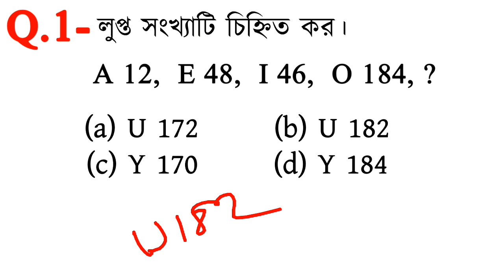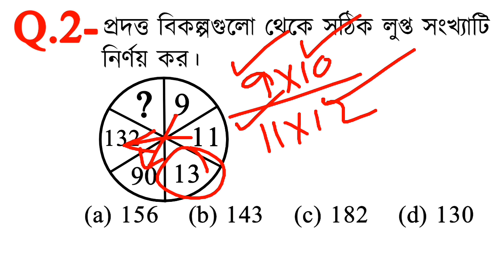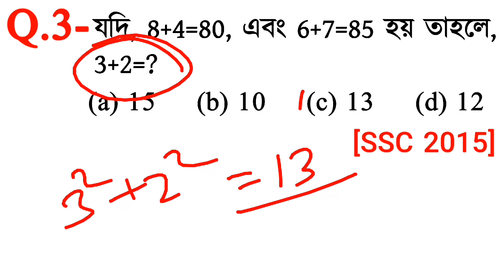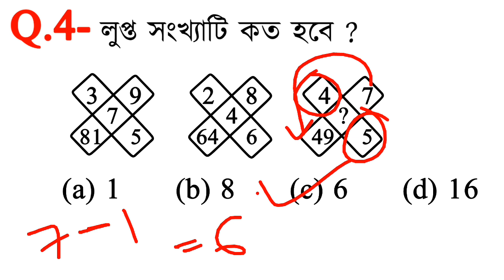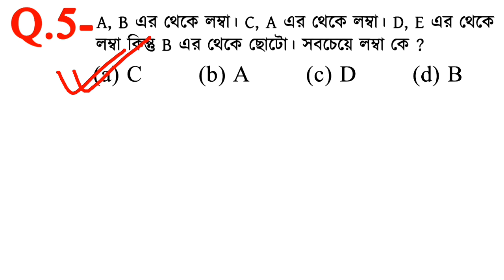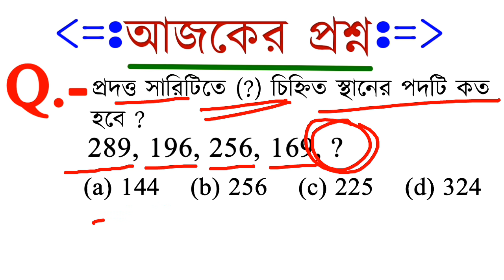Reasoning Short Tricks bengali for UPSC, PSC, RBI, RRB and all exams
Reasoning Short Tricks bengali for UPSC
Missing Number Reasoning Tricks bengali for SSC, PSC, RBI, RRB and all exams
Missing Number Reasoning Tricks bengali for SSC
Reasoning Short Tricks in Bengali for LOCOPILOT, RRB NTPC, GROUP D and all exams
Reasoning Tricks in Bengali for RAILWAY, BANK PO
Reasoning Tricks in Bengali for RAILWAY
Reasoning Short Tricks in Bengali for LOCOPILOT